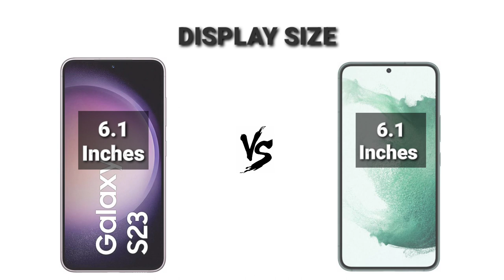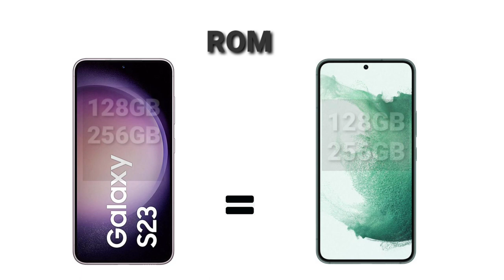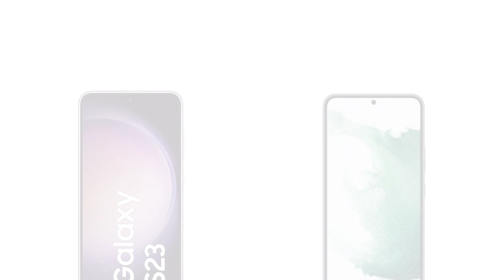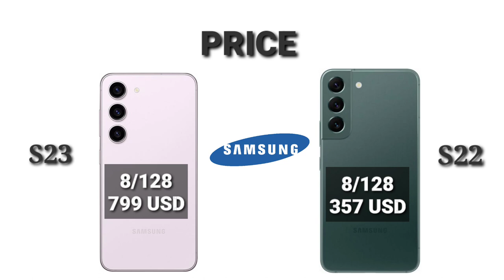S22 Vs S23 |COMPARISON | TECH SPOT | 2023